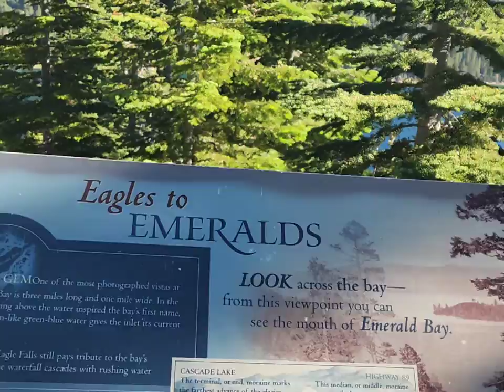Go Pro Edicion Especial, My Vacation Tahoe Lake, CA 🇺🇸